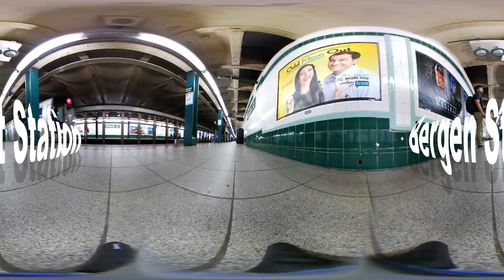Experience NYC in 360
This 360 video explores through the beautiful places of NYC that reflects the bright sun. All the footages were shot with the new LG 360 Camera.